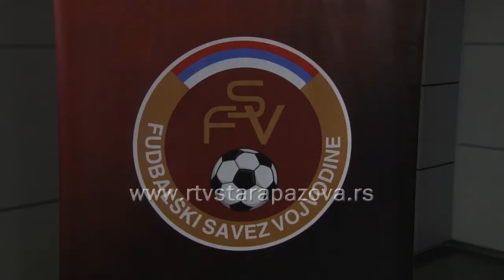Seminar u Kući fudbala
Fudbalski savez Vojvodine organivao je u Sportskom centru u Staroj Pazovi seminar na temu: „Prevencija nasilničkog ponašanja na sportskim priredbama, fudbalskim utakmicama, školama i primena Zakona o privatnom obezbeđenju“. Seminar je organizovan za komesare za bezbednost fudbalskih klubova koji se takmiče u Srpskoj ligi, Vojvodina i tri Vojvođanske lige.